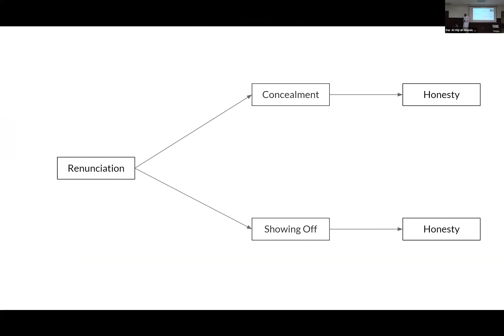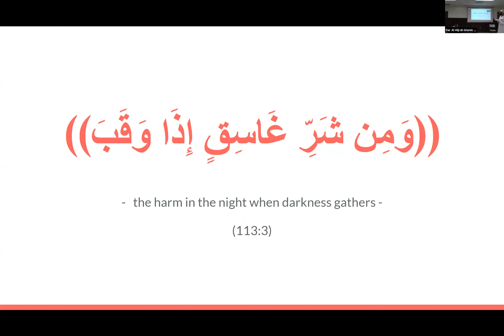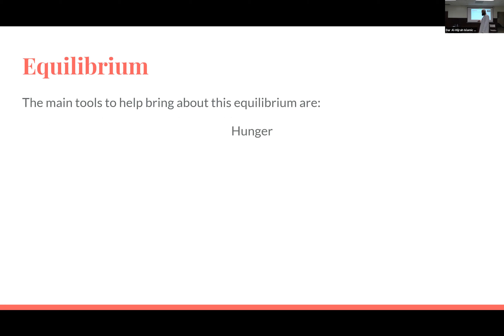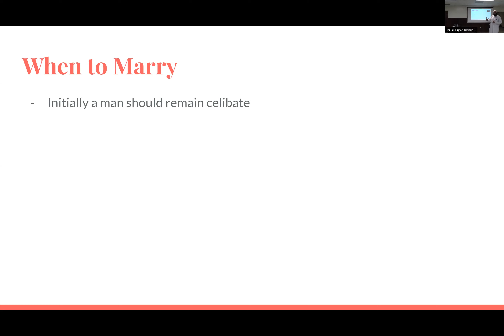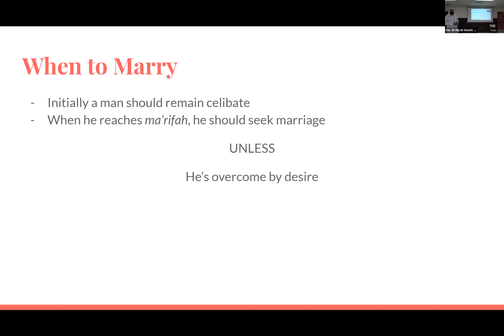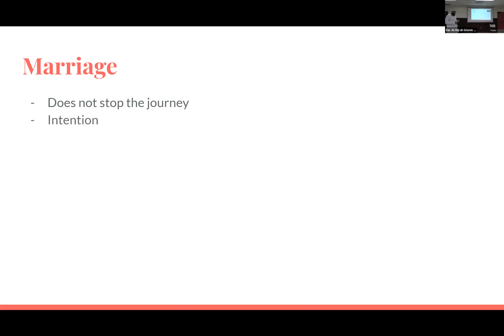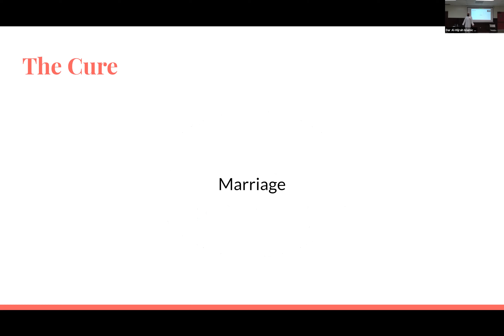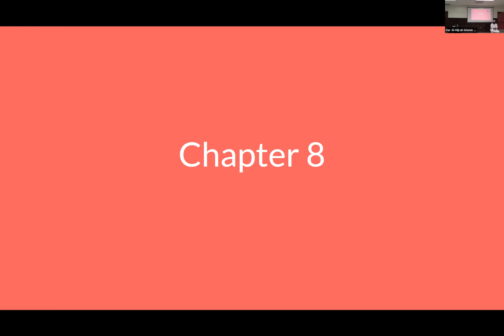Tazkīyah: (A Study of Iḥyā' 'Ulūm al-Dīn) Class 27